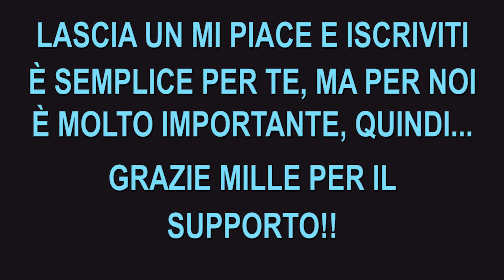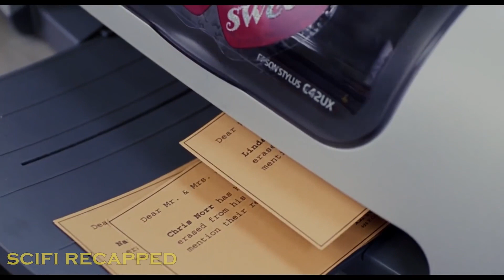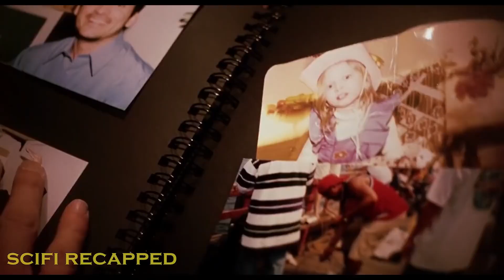In Un Futuro, Cancellare I Propri Ricordi Dal Cervello E' Una Nuova Tendenza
Joel e Clementine iniziano una relazione dopo un viaggio in treno insieme. Tuttavia, dopo aver cancellato clinicamente i loro ricordi, non ricordano il loro tumultuoso passato.

NOME FILM: 3T3RN4L 5SUN5H1N3 0F TH3 5P0TL355 M1ND